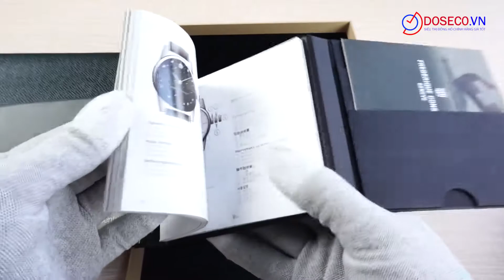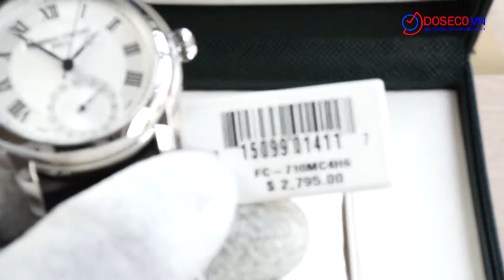[Góc Review nhanh] #815: Frederique Constant FC-710MC4H6